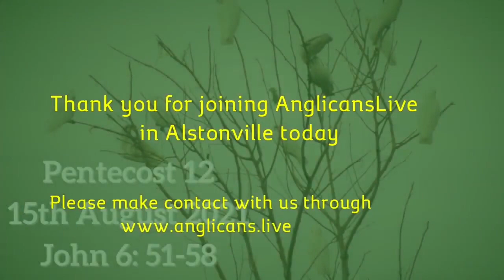Alstonville Anglicans Pentecost 12 Sunday Service